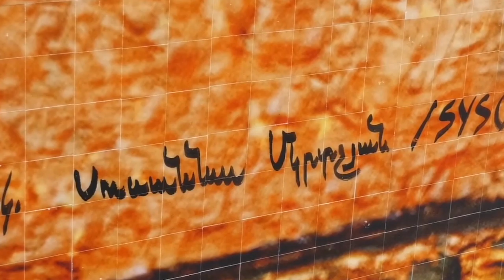Հետհայացք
Լիանա Մշեցյանի պատրաստած դիպլոմային աշխատանք